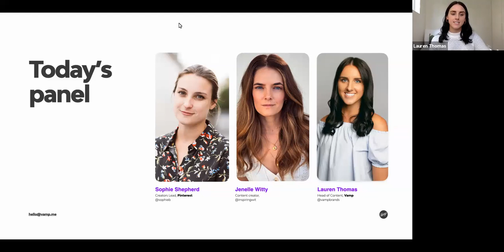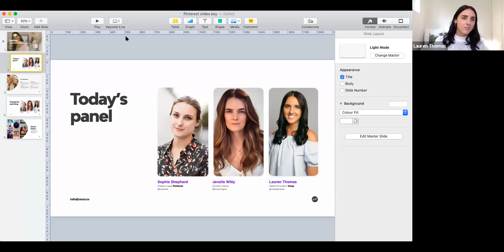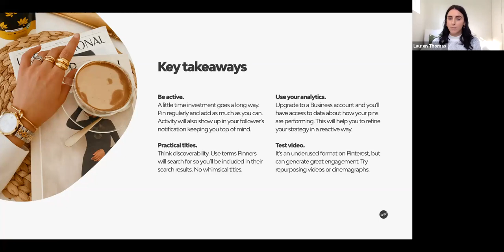Webinar: How to use Pinterest to drive website traffic & build your brand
2020 has been a strong year for Pinterest, reporting increased users and record levels of engagement.

So how can brands and creators make the most of this lucrative opportunity and use the platform to drive awareness, sales and website traffic?

We held a webinar, hosted by Vamp's Head of Content, Lauren Thomas, to bring you the insider tips from Pinterest's Creators Lead, Sophie Shepherd, and Digital Creator, Jenelle Witty. Heres what they had to say.